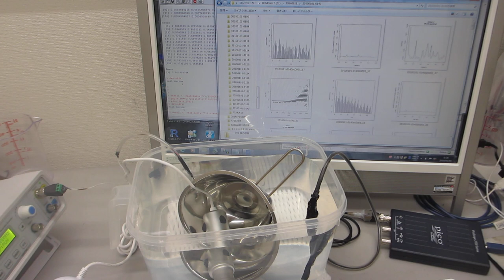ポータブル超音波洗浄器と超音波プローブによる超音波発振制御技術（超音波システム研究所）